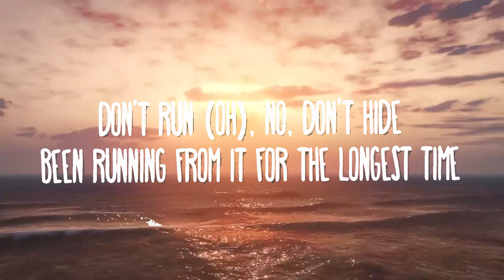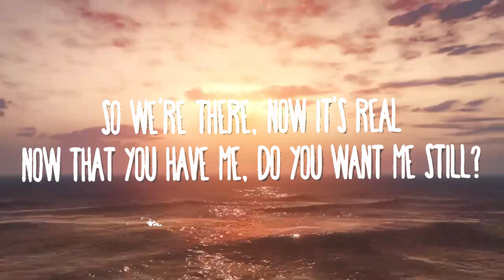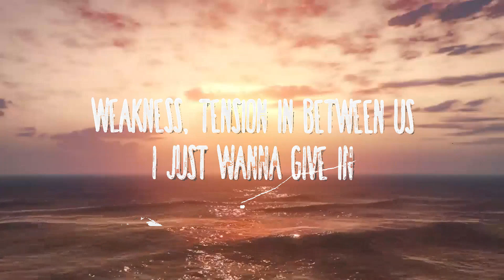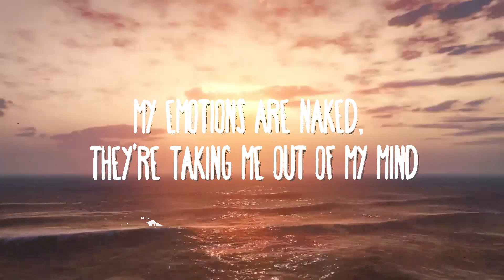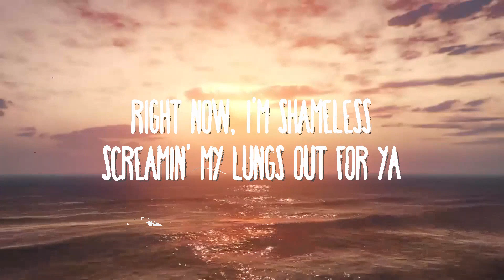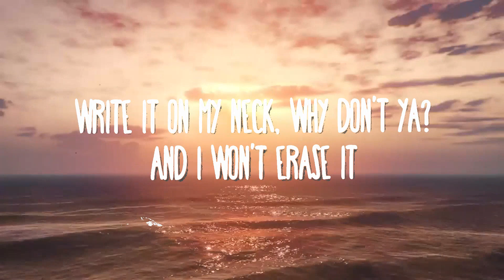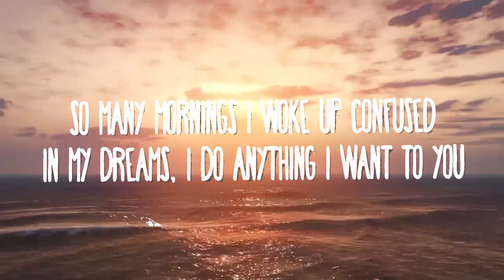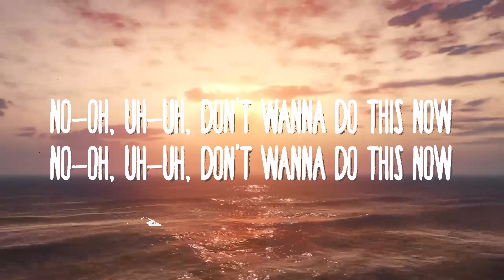Camila Cabello - Shameless | Lyrics Video (Official)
Camila Cabello - Shameless
» Descargar:

» Follow Camila Cabello:

(Lyrics):
[Verse 1]

Shameless